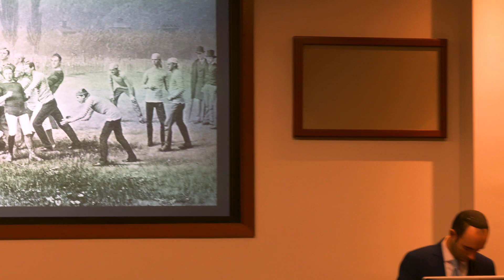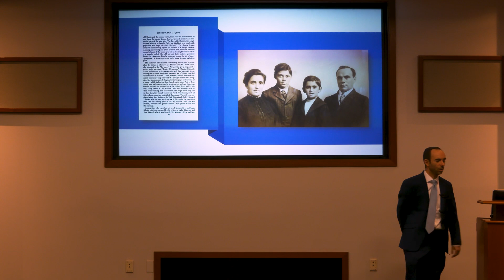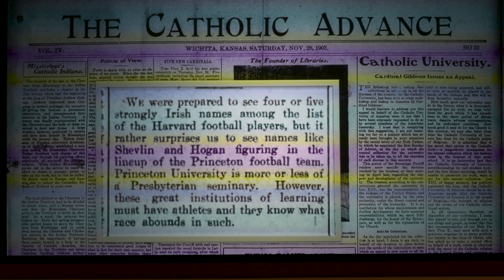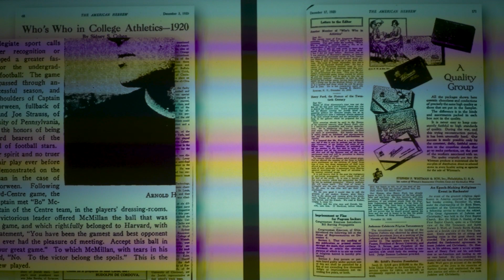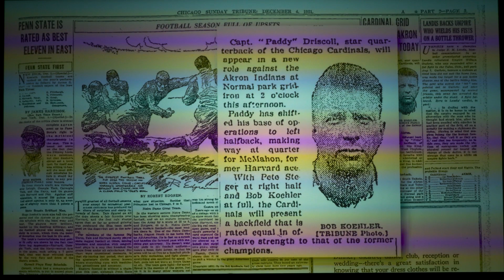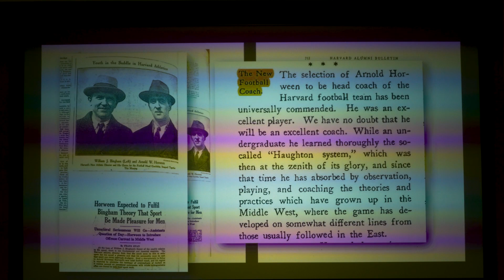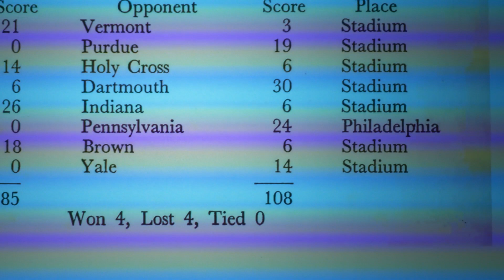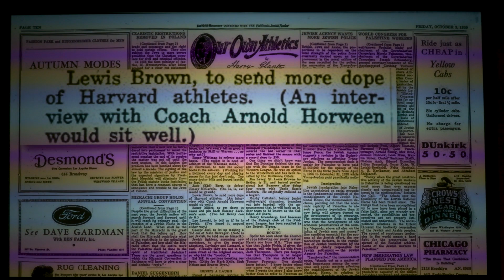Dr. Zev Eleff, “Dyed in Crimson – Football, Faith, Antisemitism, and the American Dream”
Dr. Zev Eleff of Gratz College delivered the Fall 2023 Judaic Studies lecture at The University of Scranton, Oct. 31, 2023.